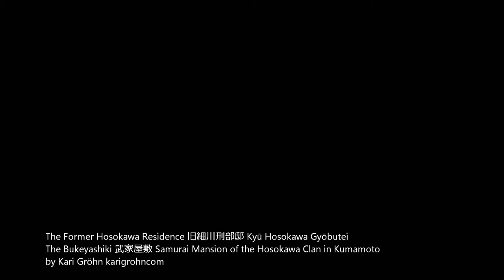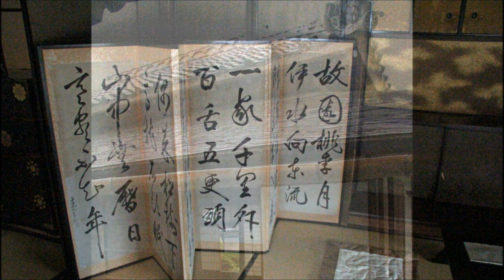The Former Hosokawa Residence 旧細川刑部邸 Kyū Hosokawa Gyōbutei Bukeyashiki 武家屋敷 Samurai Mansion by Kari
The Former Hosokawa Residence 旧細川刑部邸, Kyū Hosokawa Gyōbutei, is the Bukeyashiki 武家屋敷 Samurai Mansion of the Hosokawa Clan, that ran Kumamoto from the early 17th century to the Meiji Period.

The mansion is a great example of a high-class samurai mansion of Edo-era, initially built in 1648 by the first Hosokawa lord of Kumamoto for his younger brother Okitaka Hosokawa as a rest house.

The beauty of the property is evident immediately, from the raked gravel patterns that hug the entrance path to the overhanging maple trees that turn fiery orange in late November.

Most of the rooms are open-walled, with expansive views of the property’s garden. A number of the rooms display treasures from the Hosokawa family – an exquisitely painted set of shells from the Edo-era matching game known as kai awase, a century-old go game board with black and white stones, plenty of exquisite period furniture and various pottery.

Johann Sebastian Bach (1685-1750) Concerto No 2 in C major for two pianos, Movement 2, Adagio, Artur Schnabel (1882–1951) & Karl Ulrich Schnabel (1909–2001)

Former Hosokawa Residence 旧細川刑部邸 Kyū Hosokawa Gyōbutei Bukeyashiki 武家屋敷 Samurai Mansion Kumamoto by Kari Gröhn karigrohncom